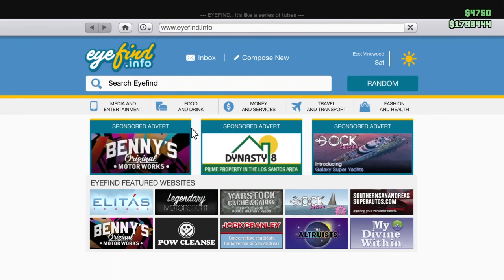Grand Theft Auto V #11 samen met Dinand